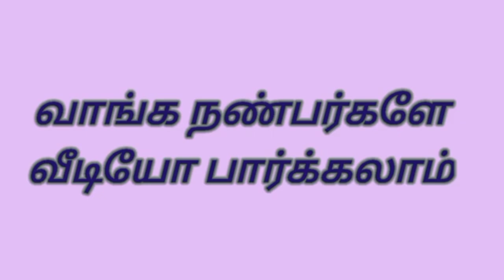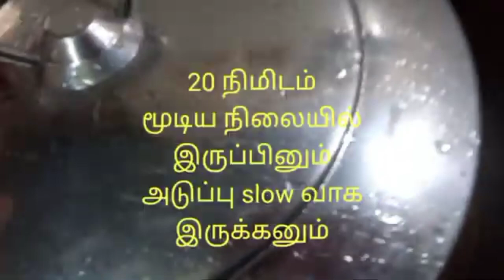விஜ்டபுல்ஸ் ரைஸ் நான் வீட்டில் சமைப்பதை உங்களுக்கு பகிர்ந்து கொள்ளுகிறேன்.